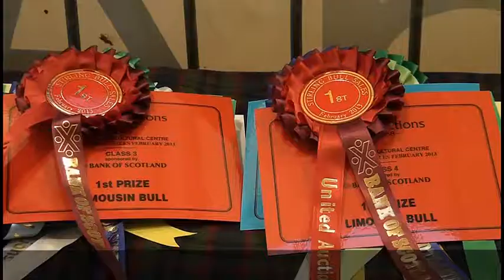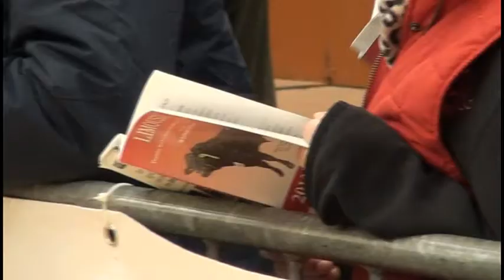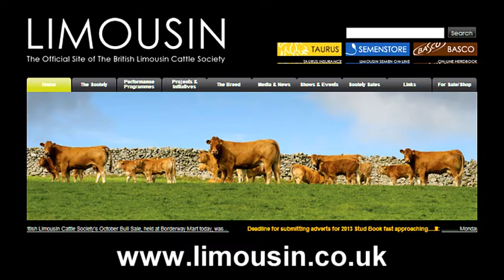Limousin judging highlights from pre sale show at Stirling February 6th 2013